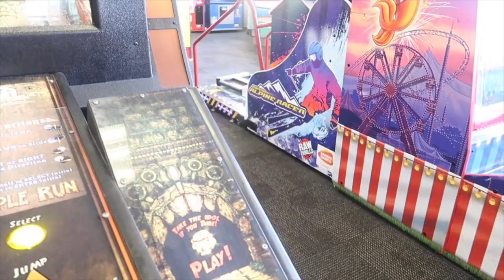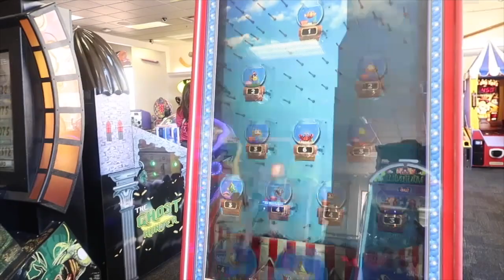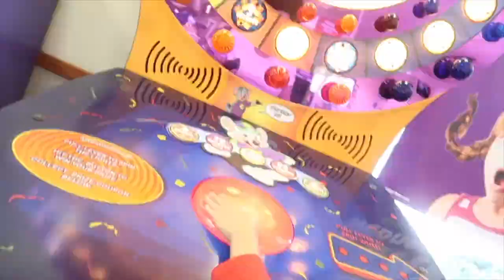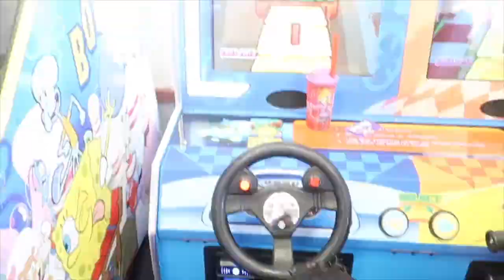Fun filled weekend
What a weekend! We have had such a fun weekend. Friday I took the two little ones to chucks cheese’s and they had a ball!! Then Saturday we went to the trampoline park and Sunday my (Tera) my mom and I went to the movies to see Black Panther! I hope that u guys enjoy!! Till next time.

*LaTera's Twitter: leniece23
*LaTera's Instagram: leniece23
*LaTera's SnapChat: leniece23

*Roosevelt's Twitter: Letsdreambig45
*Roosevelt's IG: rooseveltrussell3
*Roosevelt's SnapChat: rrussell376